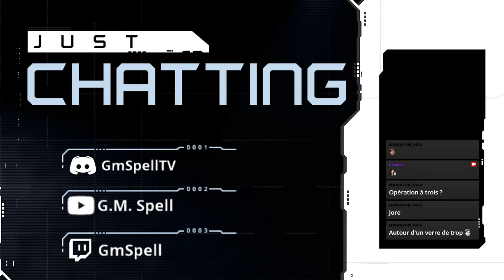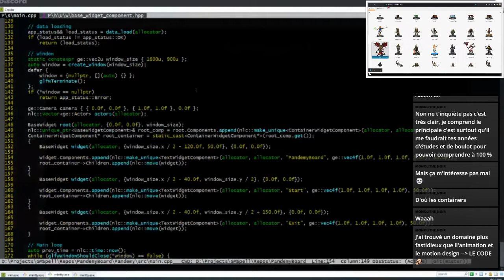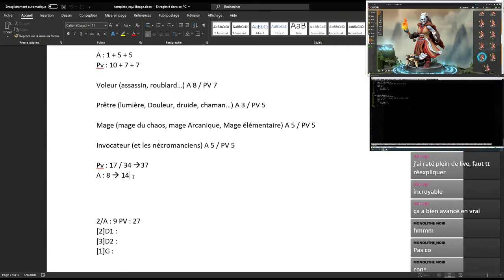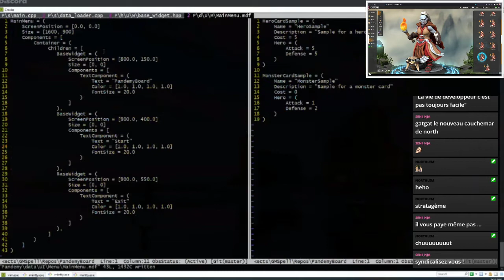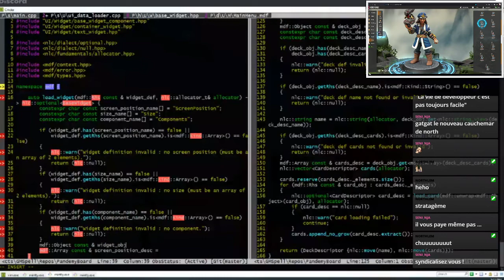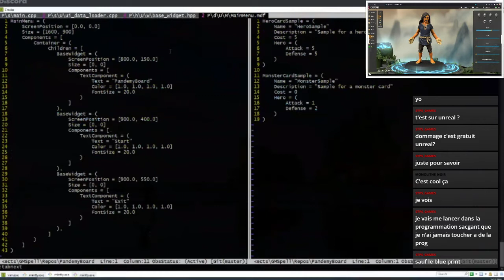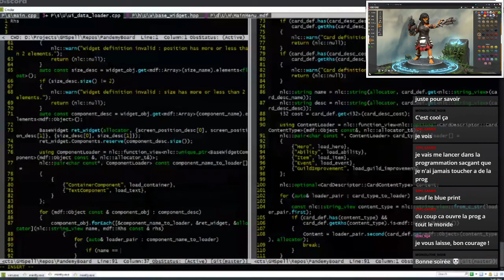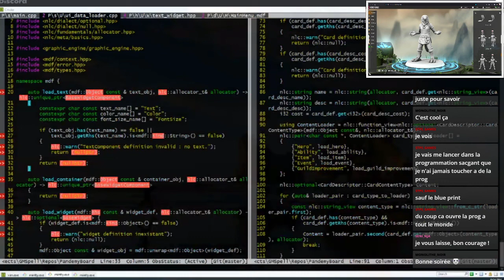Craft'n'Game 11 : Operation à trois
Grande nouvelle, aujourd'hui on intègre un nouveau membre au G.M.Spell crew!
L'objectif maintenant que le menu marche c'est de pouvoir l’éditer en texte sans recompiler.
Toujours un peu plus de rebalance des héros.